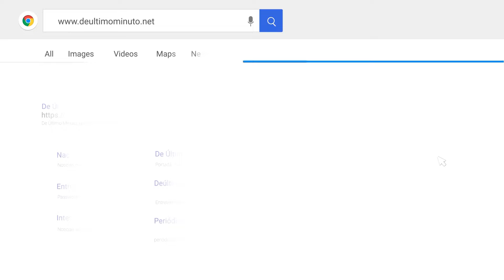HAIDY CRUZ ARREMETE CONTRA LA NUEVA MISS RD UNIVERSO: "TIENE AIRES DE GRANDEZA"